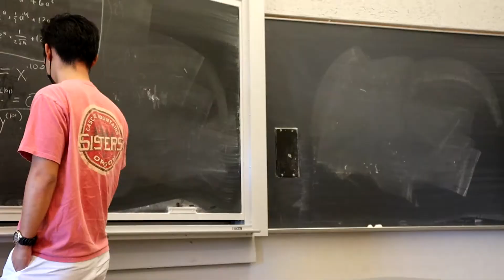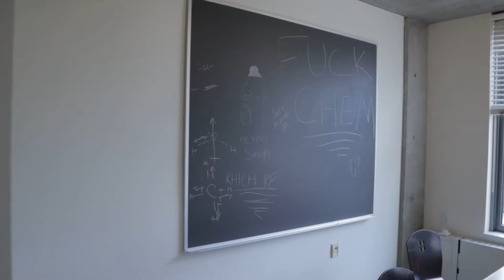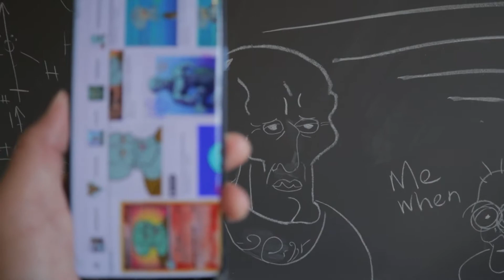MY FLOORMATES ARE PYSCHO!! | UC Berkeley vlog ~ Cal Stories #2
UC Berkeley Vlog ~ Stories from my first month at Berkeley as I find my way of living here. Dorm life, classes, new friends, biking at Cal, golfing, and more.

Song: Losing My Grip - Junior Mesa